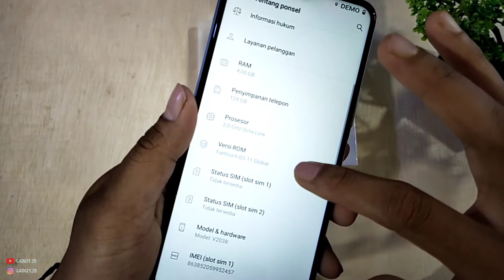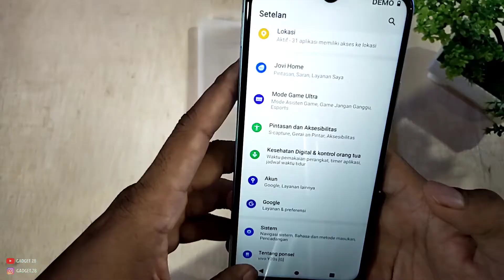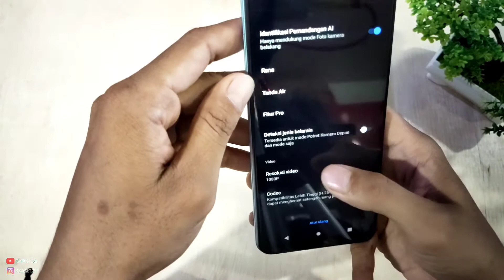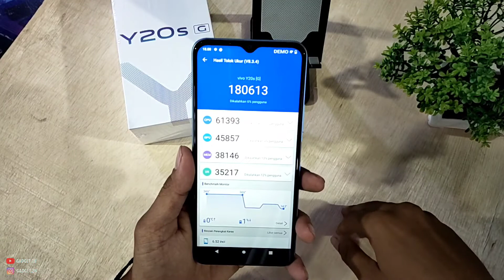Vivo y20s[G]|| 2 jutaan hp gaming dari vivo